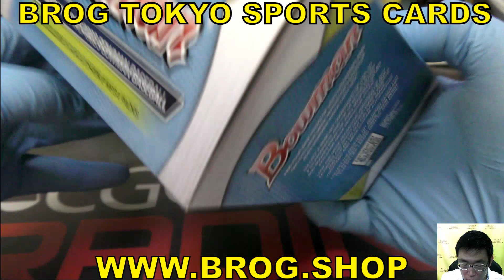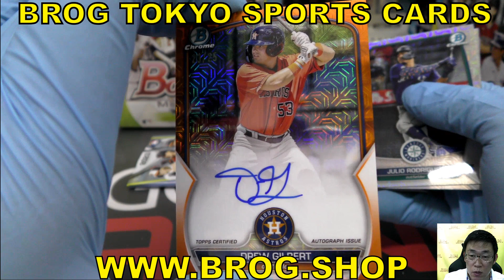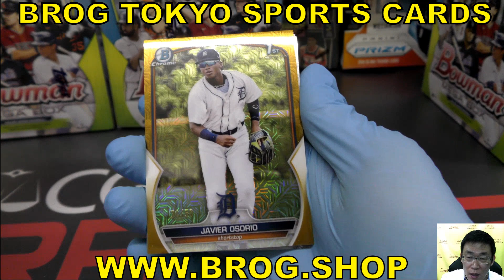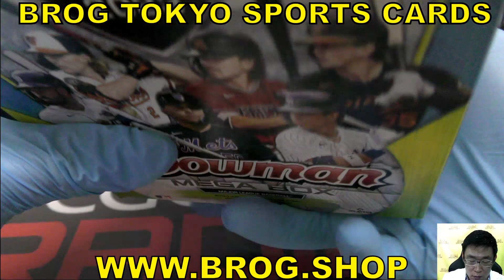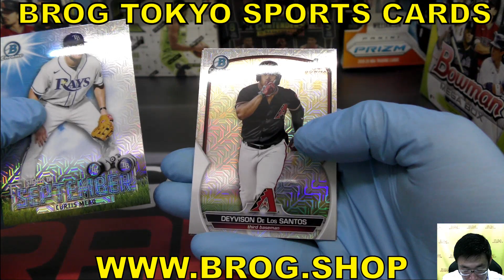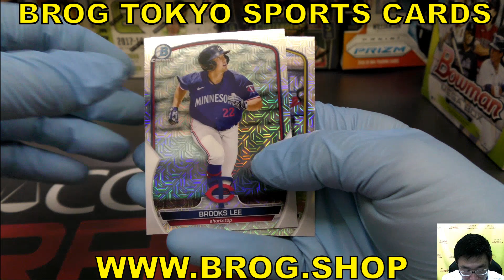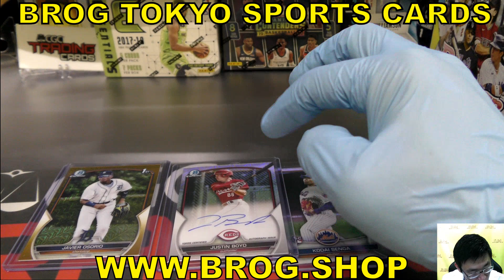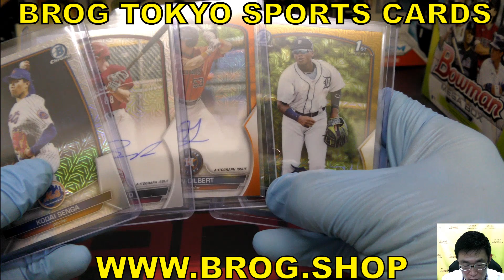YOSHI57 BGBPB メジャーリーグ MLB 2023 BOWMAN MEGA BOX BREAKS BROG水道橋店 トレカ開封動画 カード ボックス開封 野球カード ボウマン トップス